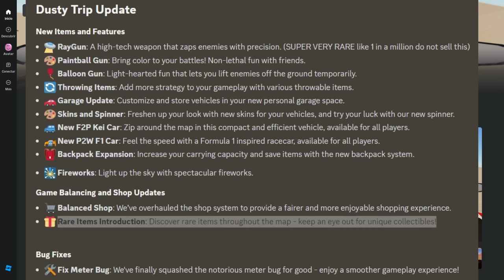BOMBARDEANDO Dusty Trip💥 [SAVING UPDATE]